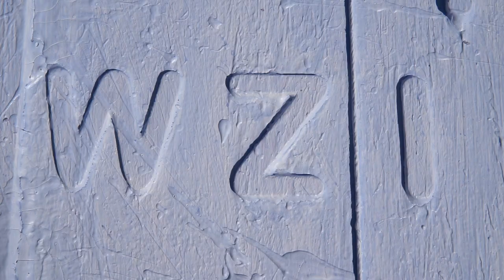Atelier Back from India - MAC A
Atelier
Back from India

Mohamed Anzaoui
ahlam
Lahcen Bakhti
Bouabid Bouzaid
Ahmed Jaride
Abderrahmane Rahoule
Abdeslam Hadiri

Réalisé par:
Rida Tadlaoui